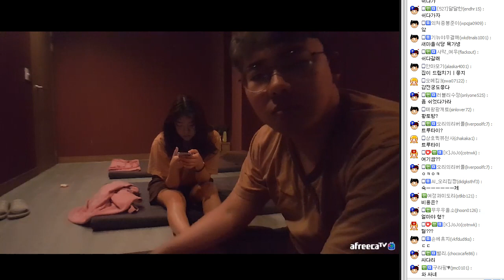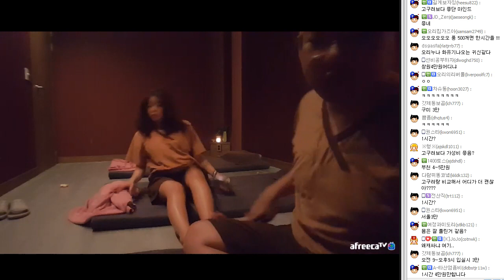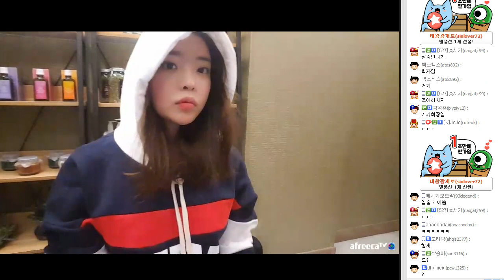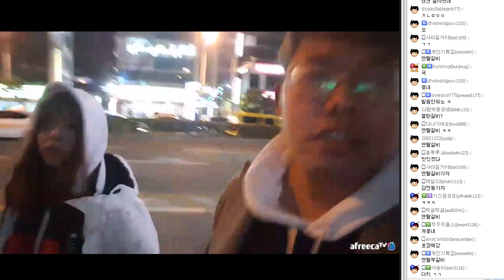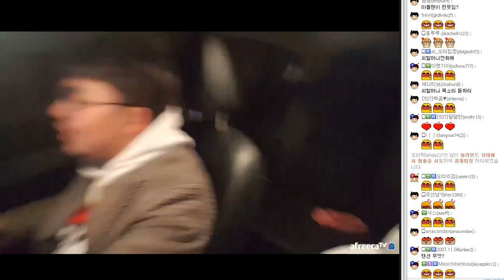마사지 끝나고 마트가는 길~ 오메킴X오리 180214 #5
▶ 관리자가 개인사정으로 부재중일 때는 부득이하게 채팅창 없이 화면만 업로드될 수가 있습니다 !! 이 점 양해부탁드립니다..